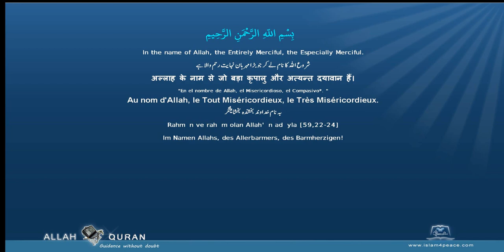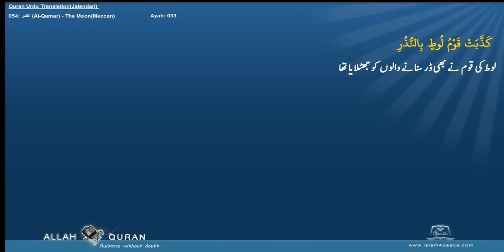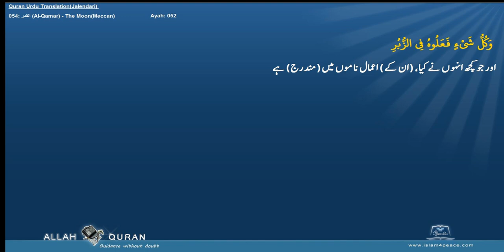Quran Urdu Translation 054 القمر Al Qamar The MoonMeccan Islam4Peace com 2014